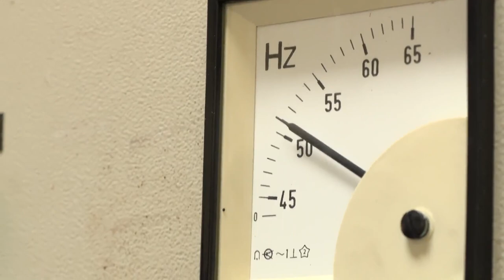Turbine Launch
The old and still running turbine in Torridon...